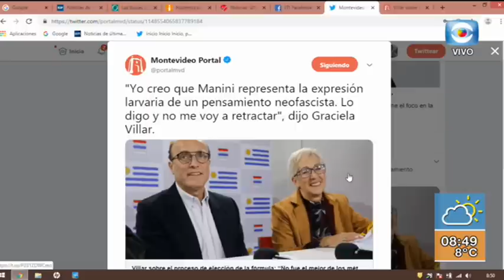Entrevista - Guido Manini Ríos, candidato de Cabildo Abierto